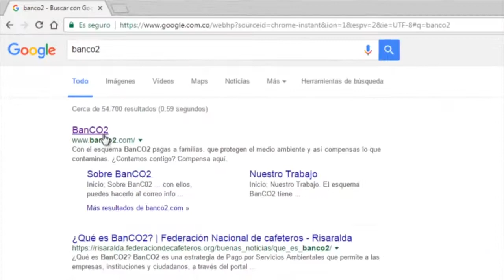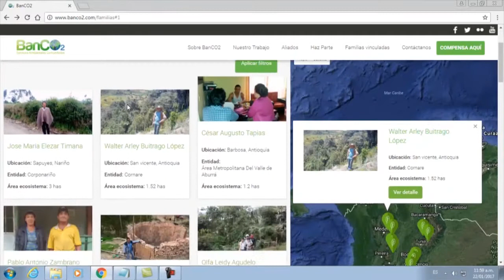CÓMO COMPENSAR NUESTRA HUELLA Y SALVAR BOSQUES CON BANCO2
Dedicamos este segmento a hablar sobre la estrategia de BanCO2, que permite a personas y  empresas compensar su huella de carbono apoyando a campesinos que protegen los bosques. Para hablar más del tema invitamos al  estudio de Telepacífico a Andrés Carmona, coordinador del Grupo Gestión del Riesgo y Cambio Climático de la CVC